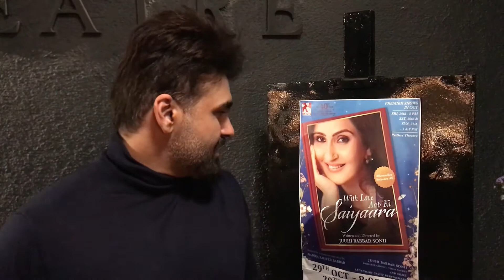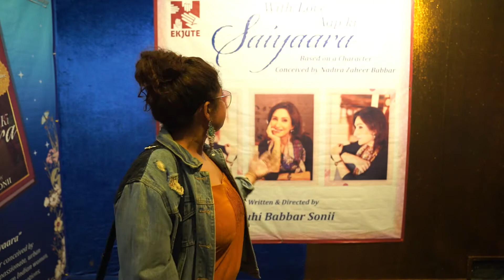Appreciations pouring from everywhere....With Love, Aap ki Saiyaara !!!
Every single Audience has praised the Theatrical performance of With Love, Aap ki Saiyaara !!! Everybody enjoys and relates the play to be part of every women's life in some way or the other.